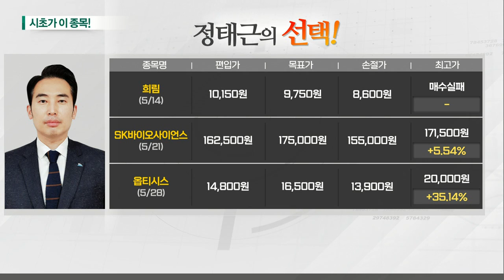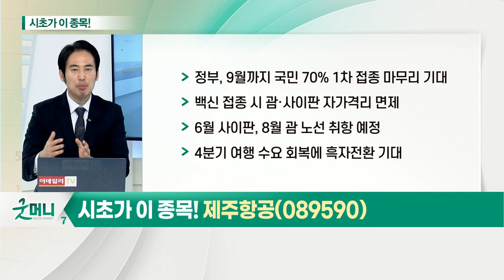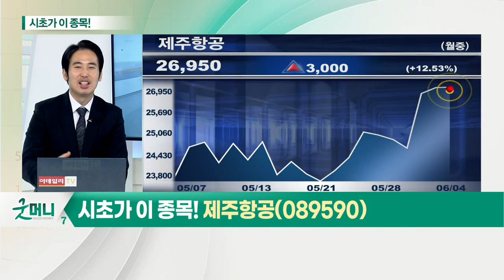제주항공(089590)... 항공주_시초가에 이 종목 (20210604)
- 유럽·미국 등 백신 접종 확대
- 해외 장거리노선부터 정상운행 시작
- 해외노선 취항으로 업황 회복 기대
- 억눌린 여행 수요 폭발 기대

- 정부, 9월까지 국민 70% 1차 접종 마무리 기대
- 백신 접종 시 괌·사이판 자가격리 면제
- 6월 사이판, 8월 괌 노선 취항 예정
- 4분기 여행 수요 회복에 흑자전환 기대
- 신규상장 효과에 급등세 예상